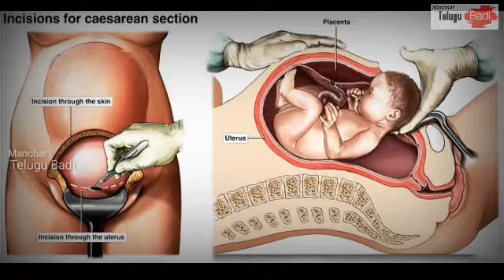Garudapuranam in Telugu|One of 18 mahapurana of texts in Hinduism|manohar telugu badi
The Garudapurana is One of mahapurana of texts in Hinduism.It is a part of vaishnavism literature corpus,primarily centering around Hindu God Vishnu  praises all Gods.composed in Sanskrit ,the earliest version of the text may have been composed in the first milliniumBCE,but it was likely expanded and changed over a long period of time.